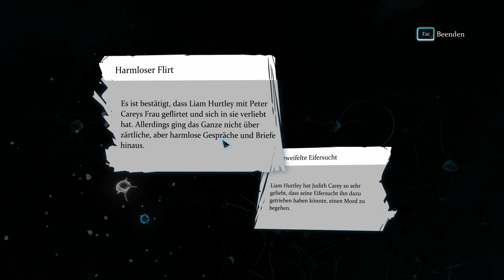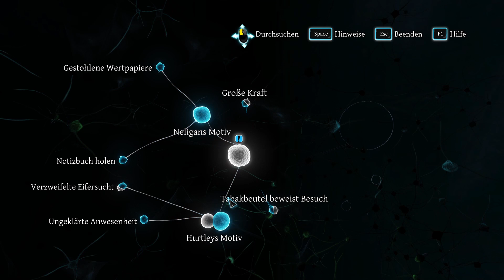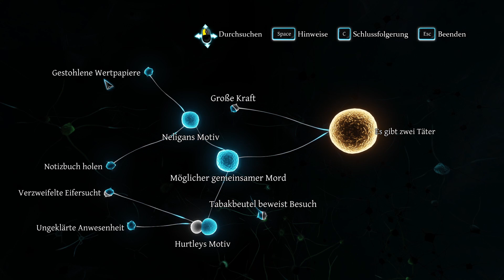Das Armdrücken #6 Sherlock Homes Crimes and Punishments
Guten Tag meine Lieben.
Vielen Dank das sie auf meinen Kanal gestoßen seid. Lasst mir gerne einen Like, ein Abo und/oder einen lieben Kommentar da.

In dem Spiel Sherlock Holmes Crimes & Punishments versetzt man sich in die Rolle des größten Detektivs aller Zeiten: Sherlock Holmes! Es gibt verschiede Fälle die gelöst werden müssen (Mord, spurloses Verschwinden, spektakuläre Diebstähle...). In dem Spiel erhält man ein Höchstmaß an Freiheit, um moralische Entscheidungen fällen zu können, die weit darüber hinausgehen, dass der Gerechtigkeit genüge getan wird: Ihre Entscheidungen haben Auswirkungen auf das Ansehen des Charakters und können Konsequenzen nach sich ziehen.